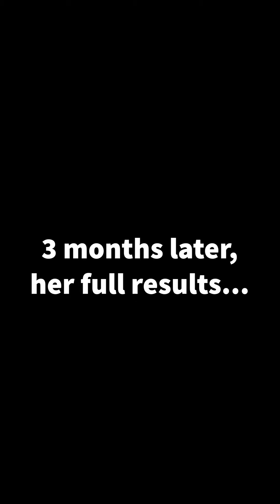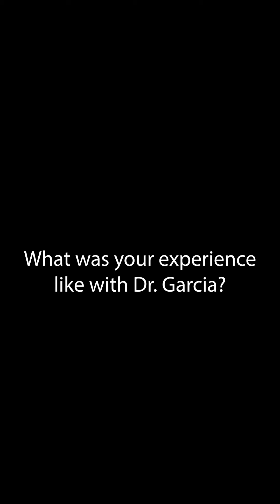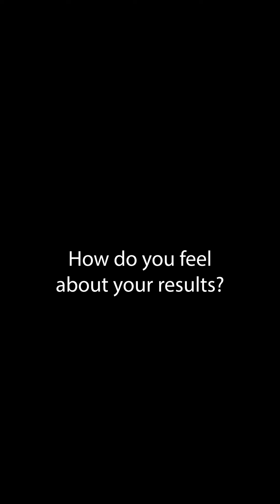Arden's Rhinoplasty Journey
Arden is back for her 3 month post op, where we she can see her official rhinplasty results! She still has a bit of swelling that will go down, but it's already looking great! See her review of her experience.

What Is Rhinoplasty?
Rhinoplasty, sometimes referred to as a “nose job,” is among the most popular plastic surgery procedures. Rhinoplasty may be performed to increase or decrease the overall size of the nose, remove a hump, alter the tip or the bridge of the nose, increase or decrease the width of the nostrils, or change the angle between the nose and upper lip. These enhancements typically result in a greater balance between all the facial features.

Cosmetic nasal surgery deals specifically with the shape of the nose.
Functional nasal surgery addresses the breathing through the nose.